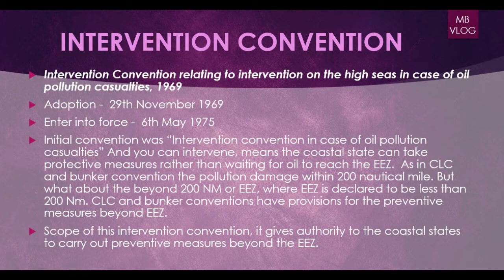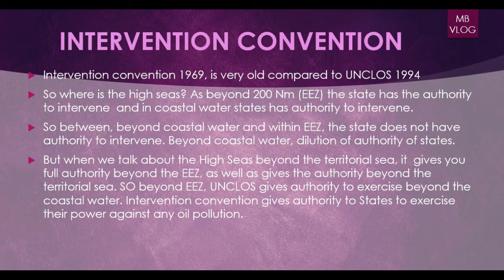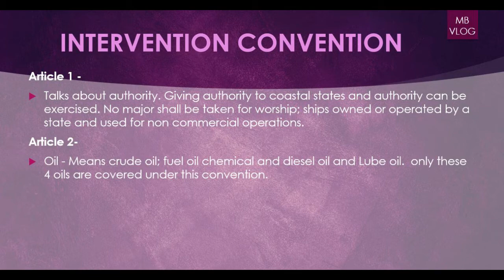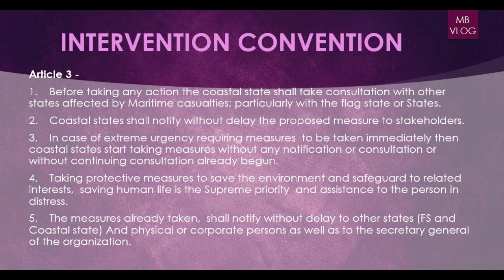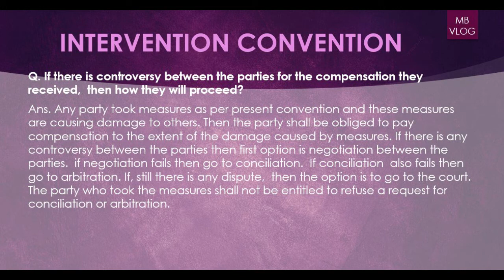INTERVENTION CONVENTION | MMD EXAM INDIA | Q & A | ENGINEERS | CLASS 1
LEARING GUIDES FOR RULES AND REGULATION FOR MARINE CONVENETIONS, QUESTION FROM MERCANTILE MARINE DEPT ORALS [MMD] QUESTIONS FOR CLASS 1 & FOR OTHER MARITIME ACADEMY